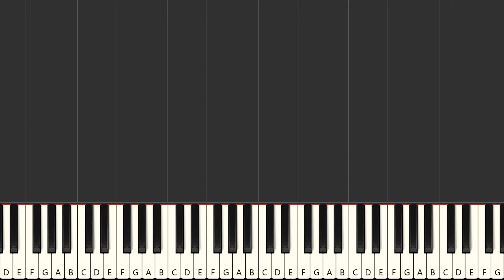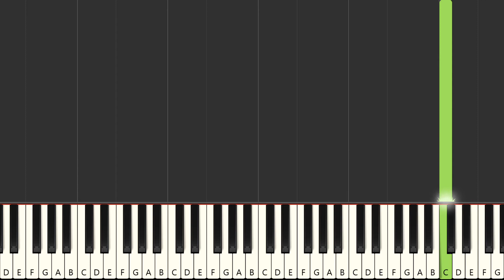My Soul, My Temple - Lex Van Someren (MIDI Karaoke)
Instrumental multitrack version in the style of the song "My Soul, My Temple", made famous by the artist : "Lex Van Someren" in MIDI Karaoke format

FRANCAIS
Version instrumentale multipistes dans le style de la chanson "My Soul, My Temple", rendue célèbre par l'artiste : "Lex Van Someren" au format MIDI Karaoke

Qué más ? :
- Produce tu propia pista de acompañamiento
- Cambiar sonidos